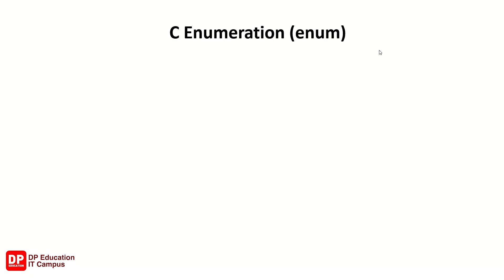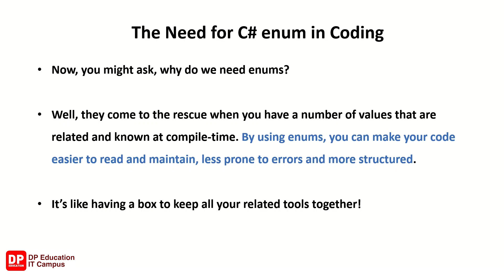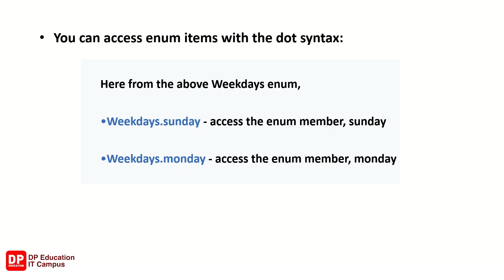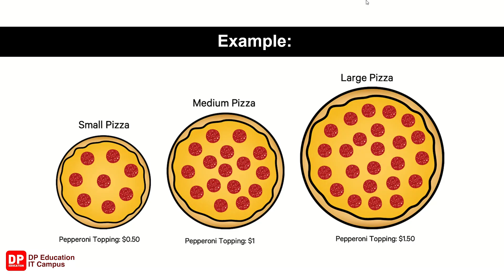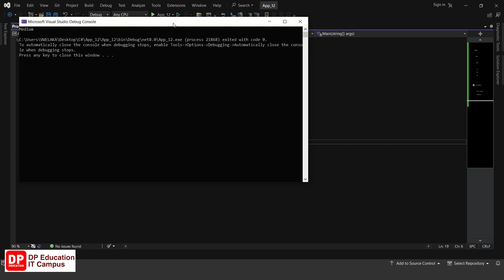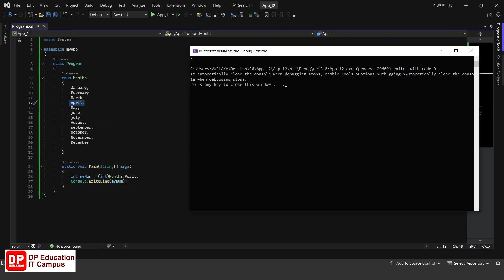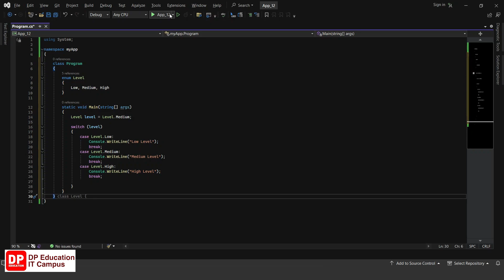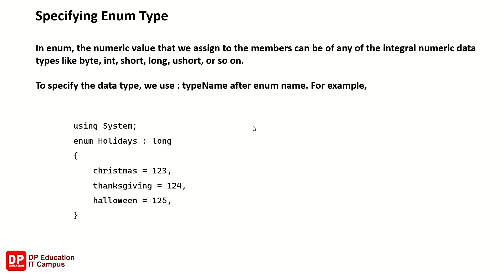Unit 29 | Lesson 10 | Enums | C#